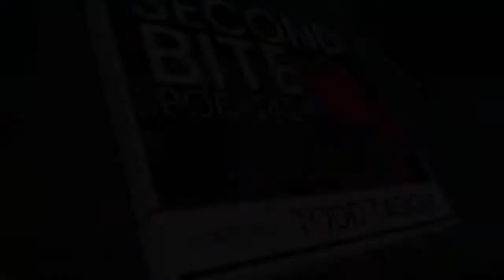How This Founder Survived Near Death Before Mastering “The Game of Business”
Alex Membrillo is the CEO of Cardinal Digital Marketing, an agency with strong SEO strategies for finding quality leads. Cardinal Digital Marketing has been named one of Inc. 5000’s Fastest-Growing Private Companies in America. Alex has made his way to the Top 40 Under 40 list by Georgia State University and the Top 20 Entrepreneurs of Metro Atlanta list by TiE Atlanta.

Alex is also an Official Member of the Forbes Agency Council, an Honors Program Mentor and Guest Lecturer of Marketing and Entrepreneurship at Georgia State University, and on the Leadership Council for Junior Achievement of Georgia.

Here’s a glimpse of what you’ll learn:

• Alex Membrillo describes the ups and down of launching his agency, Cardinal Digital Marketing
• What was the most important lesson Alex learned when everything was falling apart?
• How can your leadership vision create a culture that employees love?
• Alex’s advice for growing an agency: integrity and quality talent

Do you feel like you’re backed into a corner with nowhere to turn when it comes to running your company? Has your business plummeted without a clear path to redemption?

Alex Membrillo, CEO of Cardinal Digital Marketing, shares how he bounced back from failure to create a nationally renowned agency. Alex sits down with host, Todd Taskey, to discuss the ups and downs of creating Cardinal Digital Marketing, what he learned during his lowest moments, and why integrity and quality talent are essential for agency growth.

By putting a unique twist on the typical banking process, we create satisfied, wealthy clients who make an impact on the world.

Over the past 15 years, we have perfected our strategies for M&A advising and exit planning to guide clients through everything — from pre-deal planning to closing.